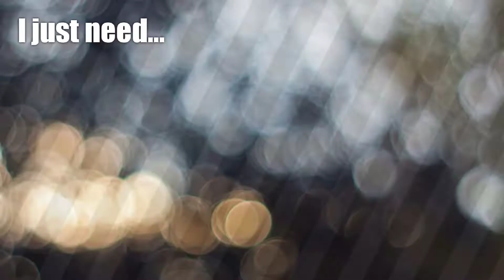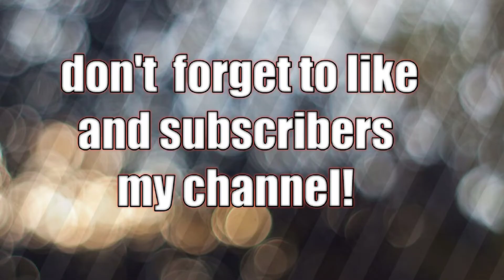Coleslow dressings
how to make Coleslaw dressing

Ingredients :
●Carrots
●cabbage
●mayonnaise/salad dressing
●salt

=slice sa carrots and cabbage in tiny strips..
=put in bowl add salt and squize until the water from vegetables comes out...
=squize to let the water gone...
=add salad dressing and mix...